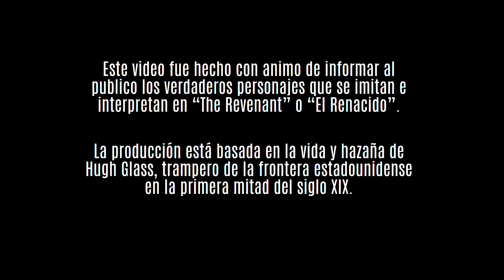The Revenant, El Renacido - Ficción vs Realidad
Video informativo, el cual compara a los protagonistas de la producción con los personajes reales que se imitan en la misma.
Informative video, which compare the characters of the production with the real people that the movie imitate.
El renacido en la vida real.
The revenant in real life.
¿Quién es Quien en el renacido?
¡Comparte si conoces a alguien que le guste la peli!